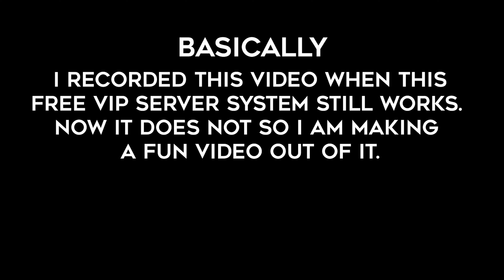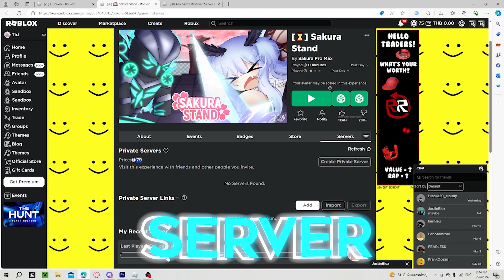Getting Private Server In any game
This video animation is inspired by the style of @topatanimations

This video is about the roblox game that gave you free private server somehow during the hunt was being in progress when everyone was occupied with the roblox event, me and my friend discovered this breaking roblox game that gave you free private server on any games! Sadly it is patched now.

Sound effect that are linked here are from : “blocco” in discord